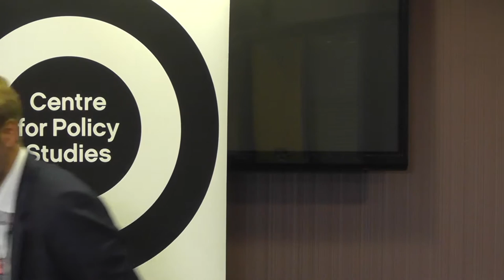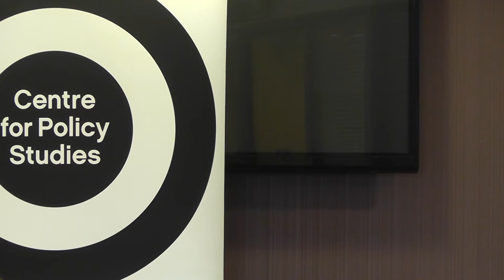Is Fibre good for you: Building broadband that is fit for purpose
Centre for Policy Studies & Vodafone

Rt Hon Matt Hancock MP, Minister of State for Digital & Culture

Dan Lewis, Senior Adviser – Infrastructure Policy, Institute of Directors

Paul Morris, Head of Government Affairs, Vodafone Ltd

David Wheeldon, Group Director, Policy and Public Affairs at Sky

Chair Tim Knox, Director, CPS